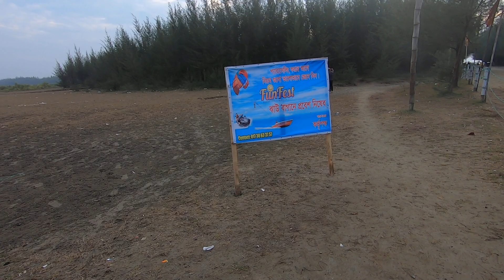কক্সবাজার কাকরা বিচের অদেখা সৌন্দর্য |গোপন সৈকত কাকরা বিচ |Hidden Gem of Cox's Bazar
কক্সবাজারের কাকরা বিচ বাংলাদেশের একটি অন্যতম প্রাকৃতিক সৌন্দর্যের স্থান। এটি কক্সবাজার শহর থেকে প্রায় ৮ কিলোমিটার দক্ষিণে অবস্থিত। কাকরা বিচের নির্জনতা এবং প্রাকৃতিক সৌন্দর্য পর্যটকদের কাছে বিশেষ আকর্ষণীয়। এই বিচটি মূল সৈকতের তুলনায় কম ভিড় এবং শান্ত পরিবেশের জন্য বিখ্যাত। এখানে সমুদ্রের নীল জলরাশি এবং বালির নরম স্তর পর্যটকদের মনে প্রশান্তি আনে।

কাকরা বিচের চারপাশে রয়েছে সবুজ পাহাড় এবং ম্যানগ্রোভ বন, যা এটিকে আরও আকর্ষণীয় করে তোলে। এই বিচে পর্যটকরা সমুদ্র স্নান, সূর্যোদয় এবং সূর্যাস্তের দৃশ্য উপভোগ করতে পারেন। এছাড়াও, স্থানীয় মাছ ধরার নৌকাগুলো বিচের সৌন্দর্যকে আরও বৃদ্ধি করে। কাকরা বিচের নিকটবর্তী এলাকায় কিছু রিসোর্ট এবং রেস্তোরাঁ রয়েছে, যেখানে পর্যটকরা থাকা-খাওয়ার সুবিধা পেতে পারেন।

কাকরা বিচের নির্জনতা এবং প্রাকৃতিক সৌন্দর্য এটিকে একটি আদর্শ পিকনিক স্পট হিসেবে গড়ে তুলেছে। এখানে পরিবার ও বন্ধুদের সাথে সময় কাটানো যায়। সমুদ্রের হালকা বাতাস এবং শান্ত পরিবেশ পর্যটকদের মনে প্রশান্তি আনে। কাকরা বিচ কক্সবাজারের অন্যতম একটি গোপন রত্ন, যা প্রকৃতি প্রেমীদের জন্য একটি স্বর্গস্থান।